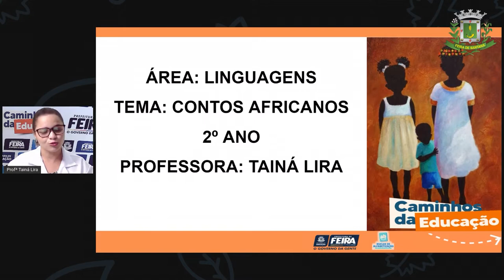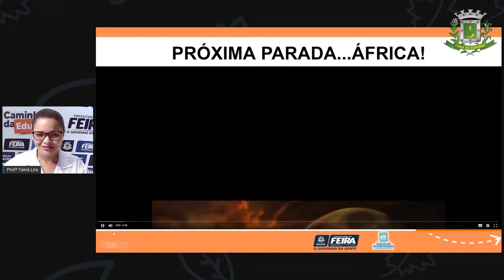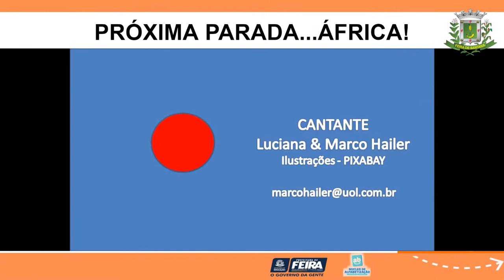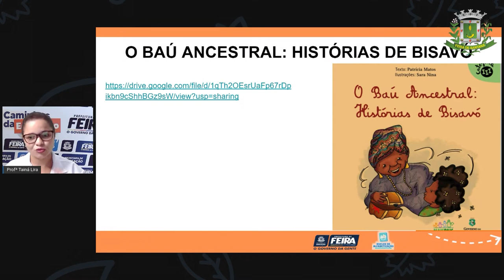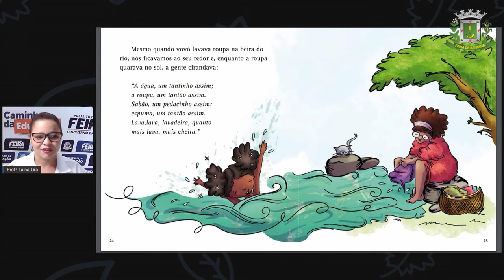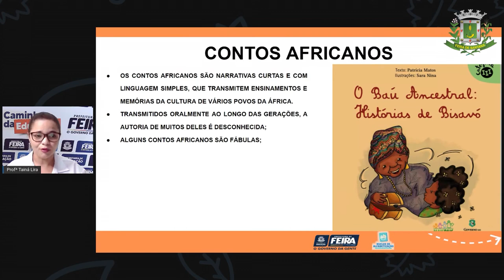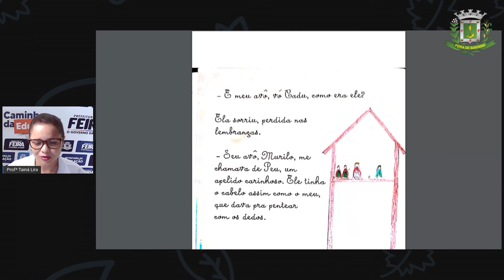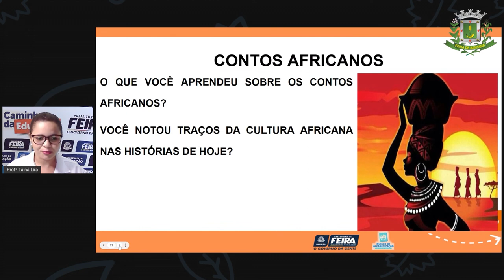2ºANO Aula 75 Profª Tainá Linguagens Contos Africanos